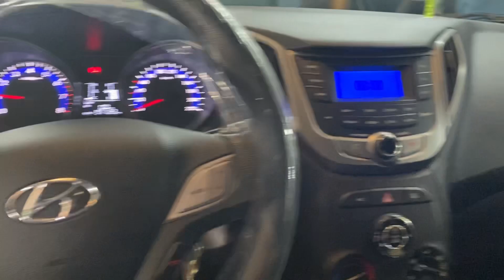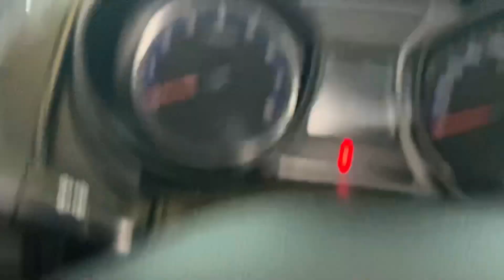Tomada obd do hb20 não funciona? Localização do fusível da tomada obd hb20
O melhor conteúdo que você encontra aqui🤪

Em todos os meus vídeos eu ajudo você a resolver 1 ou mais problemas. Portanto, aqui você encontra tudo sobre: ​​Reparos automotivos com um pouco de comédia.

Me siga para mais vídeos, vou deixar seu dia melhor 🤪 Assista outros Shorts legais : Shorts 1 t4Dxn5F1yKU